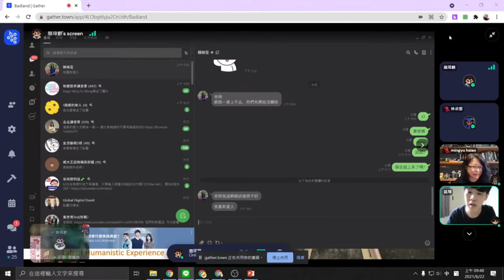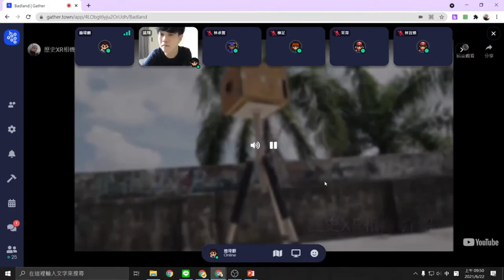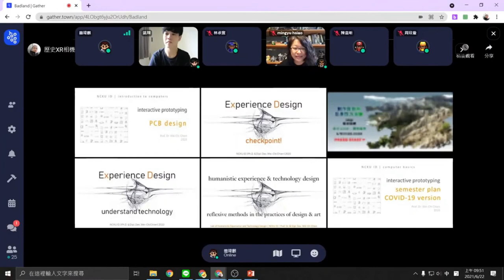2021創作實務與反身性方法論期末發表 Part III